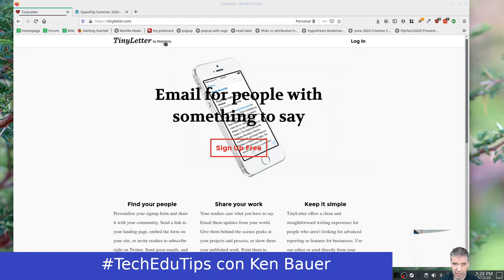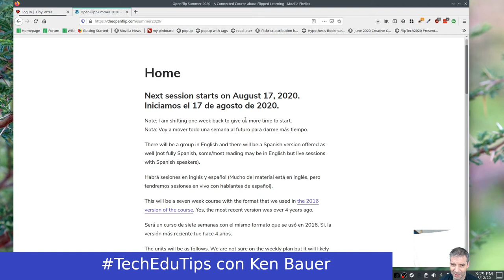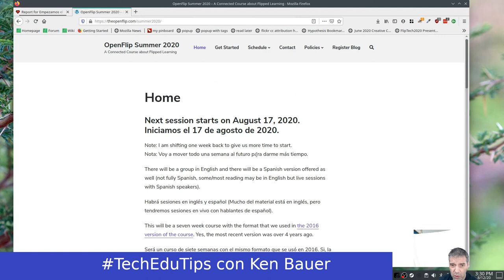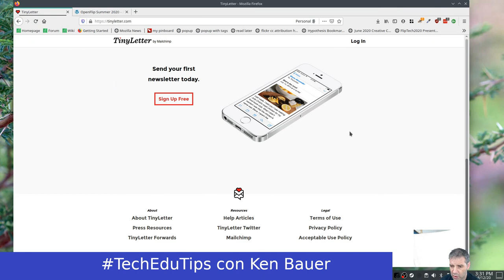TechEduTips - TinyLetter para listas de correo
Estoy usando TinyLetter para distribuir correo electrónico a mis participantes de nuestro cMOOC

Publicamos cada lunes, miércoles, y viernes.